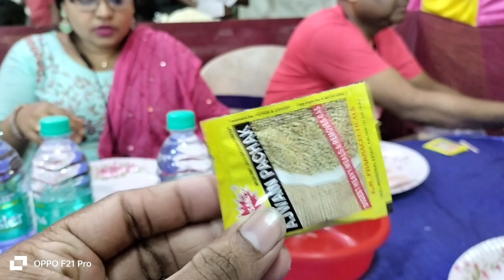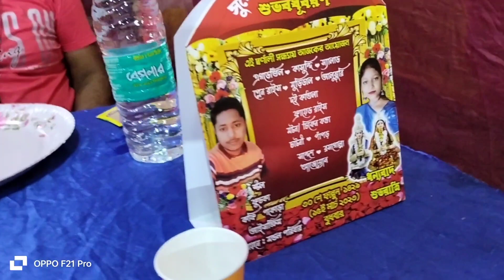15 তারিখ অনুষ্ঠানের শেষে আমাদের ব্লগ ভিডিও।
SP musical group vlog video